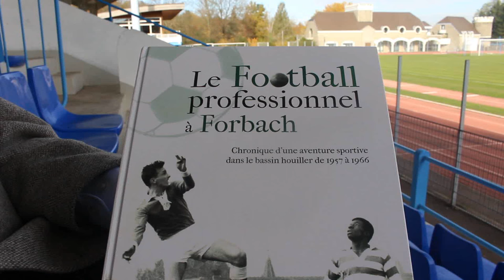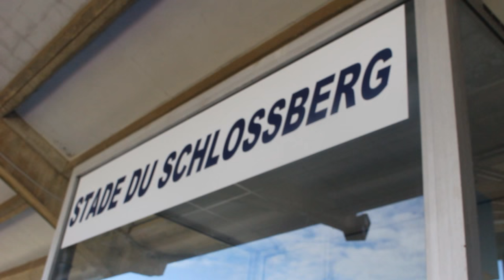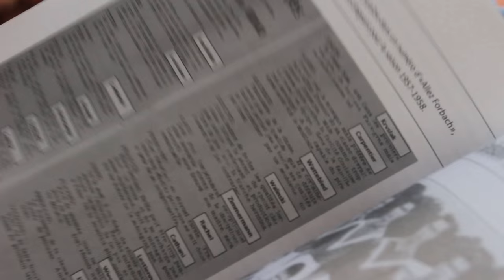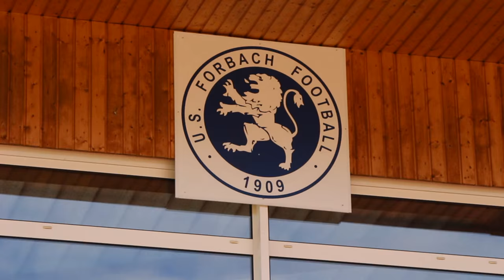Le football professionnel à Forbach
Découvrez la publication de Fernand Rachel, la chronique d'une aventure sportive dans le bassin houiller de 1947 à 1966